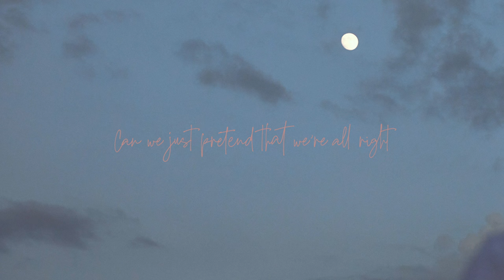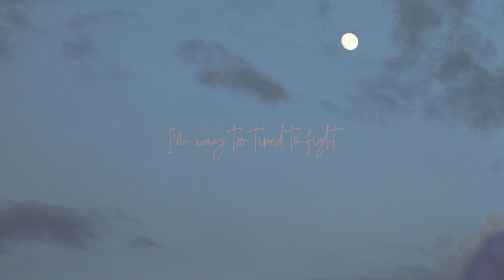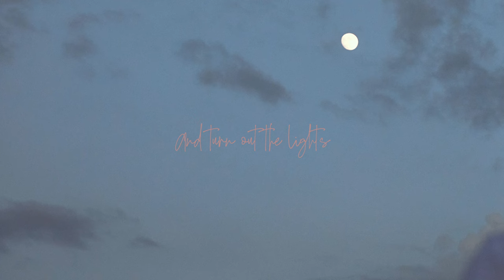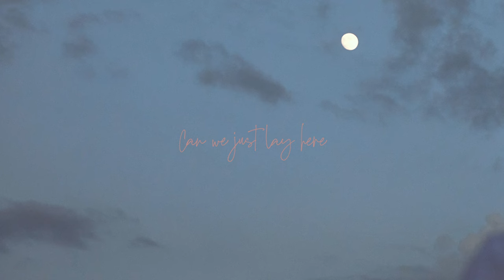Falcon - Rest In Peace (Official Lyric Video)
Watch the official lyric video for "Rest In Peace" by Falcon!

Listen to Nova, the new album from Falcon!

Lyrics:
We’re covered in stardust
We try and we try love
But somewhere we lost touch
We build and we break trust

We both need sleep tonight
I’m way too tired to fight
Can we just pretend that we’re all right
And Rest In Peace, please

I’m raising a white flag
Tomorrow we’ll look back
And wonder what this was
We make and we break us

Can we just lay here
Your back against mine
And wait for sunrise
And turn out the lights

(Amanda Cook, Steffany Gretzinger, Jason Ingram)
© 2020 Amanda Cook Publishing Designee / All Essential Music (SOCAN) (admin. at EssentialMusicPublishing.com); Watershed Worship Publishing / Ivory and Ink Publishing (ASCAP) (admin. at WatershedMusicPublishing.com); Jingram Tunes / So Essential Tunes (SESAC) (admin. at EssentialMusicPublishing.com)